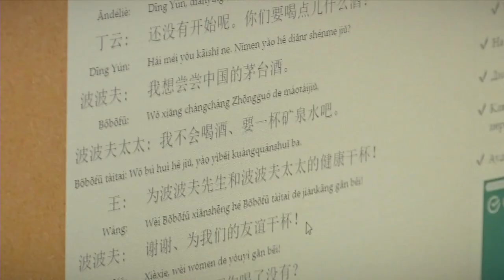Насколько среди жителей Твери популярен китайский язык